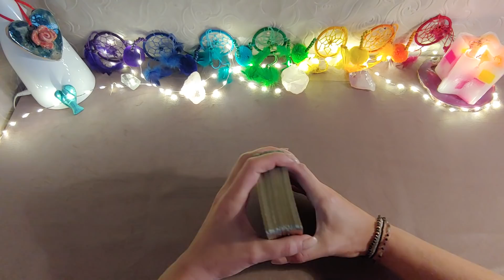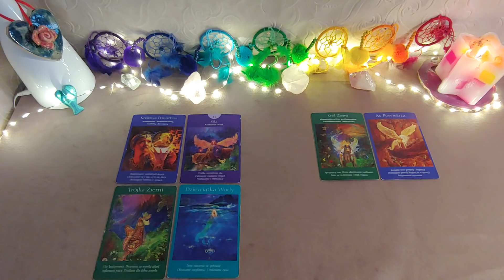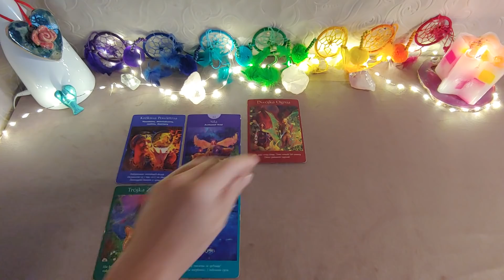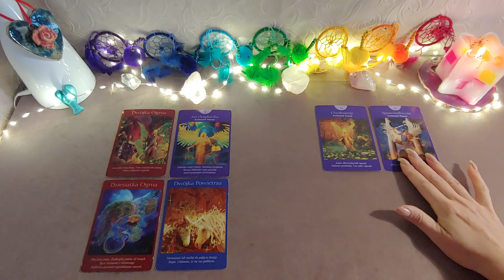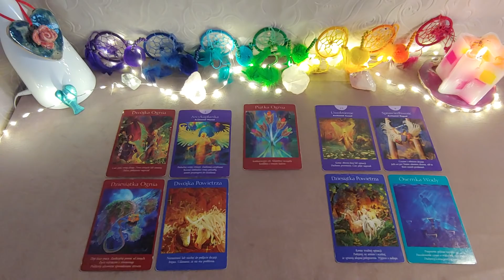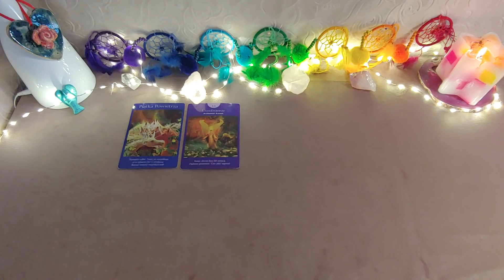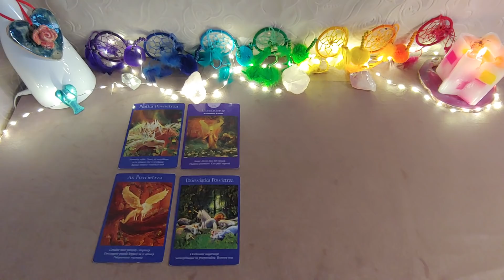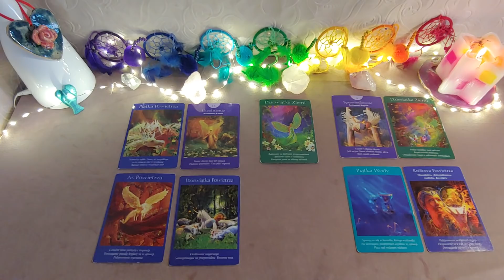Kolejne 48H 🌺25-26 września Byk Panna Koziorożec 🌺tarot horoskop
Zapraszam do PLAYLIST gdzie znajdują się czytania na jesień, nowy rok numerologiczny, na drugą połowę roku, na miłość  oraz wiele innych ✳️